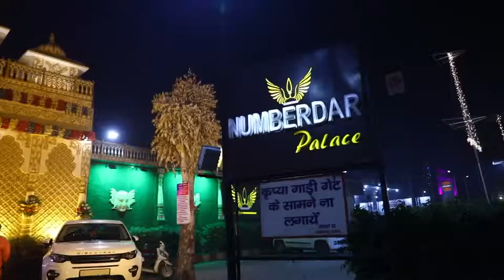Cinematic Wedding Teaser